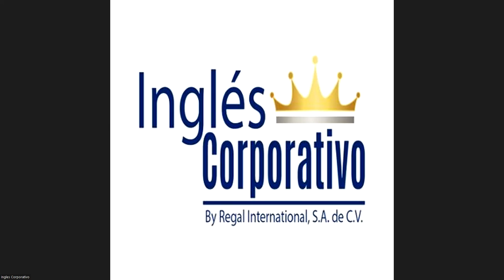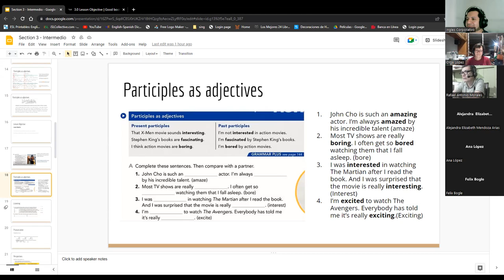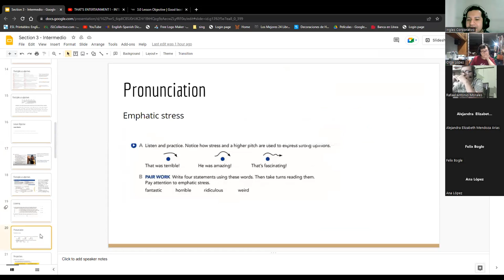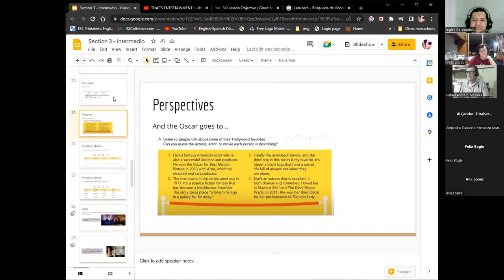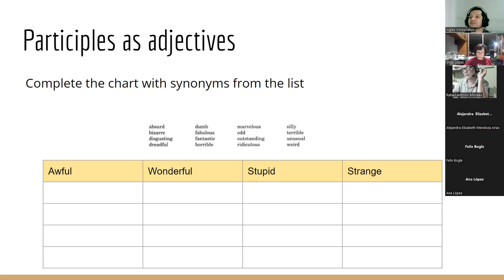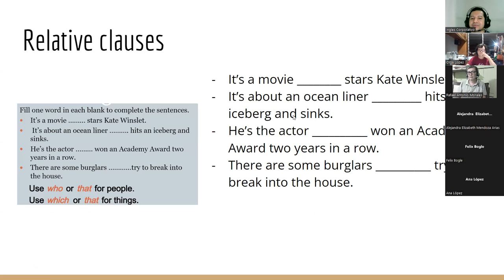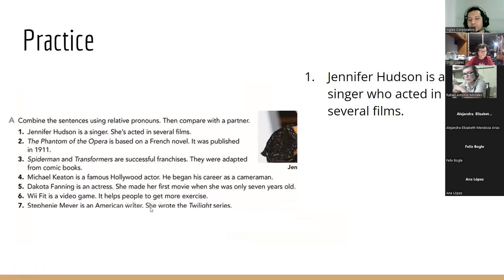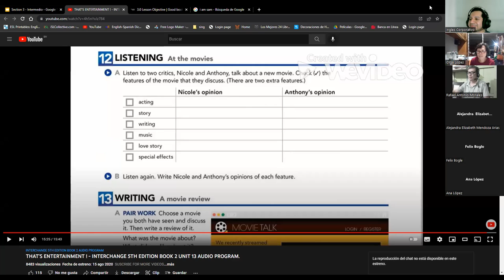Inglés Corporativo-19/09/2022-Relative Clauses